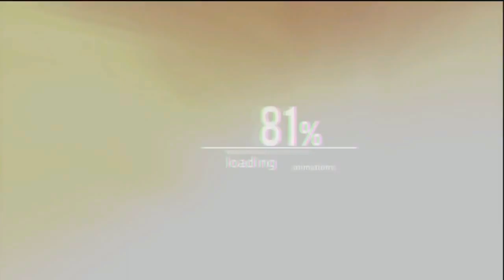Blancpain Sprint Series - BMW Z4 - Silverstone - Um erro (corrida de gente grande)